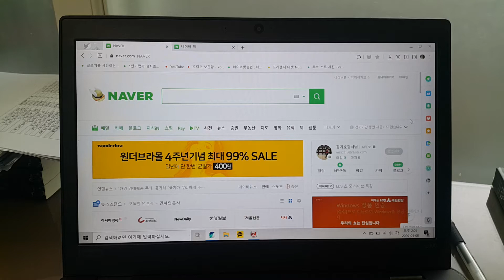네이버 선정 신간 (자기계발) "한 명의 변화, 천명의 꿈" ㅣ정지호 강사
네이버에 책이 올라와서 영상 찍어 저장해봅니다.